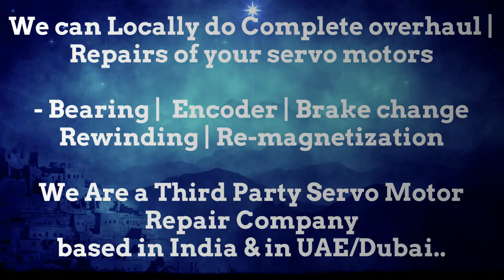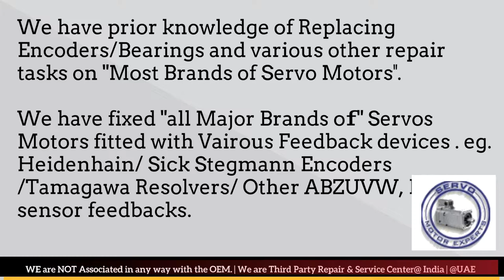Peddinghaus Siemens servo drive failure causes,servo motor encoder problems, Drive Data, Faults